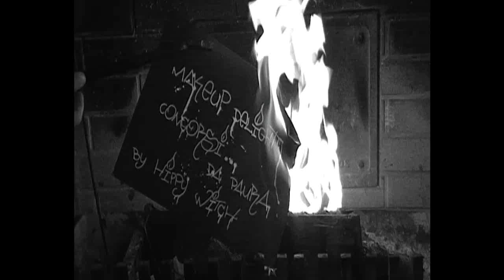Maschera Halloween Concorso Makeup Delight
Basta proprio poco per poter creare qualcosa di carino e come vedrete in questo video ho riciclato : una scatola in cartone e il manico di una girandola ^^ Spero vi piaccia ^_^

📷 ATTREZZATURA VIDEO:
* Programma montaggio video: Vegas Pro